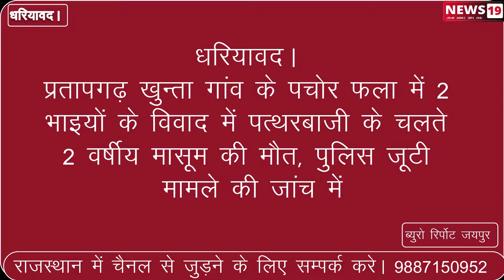धरियावद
खुन्ता गांव के पचोर फला में 2 भाइयों के विवाद में पत्थरबाजी